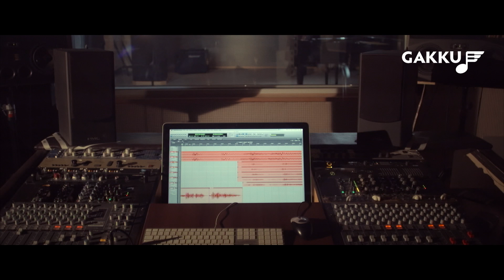Мақпал Жүнісова - Өмірді ғана аңсадым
Мақпал Жүнісова - Өмірді ғана аңсадым / Макпал Жунусова - Омирди гана ансадым / Makpal Junusova - Omirdi gana ansadym